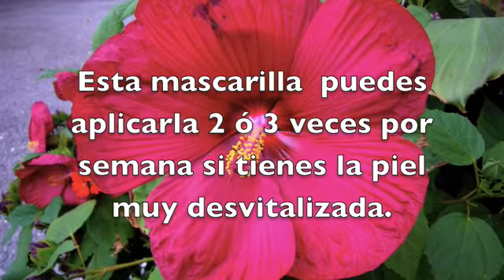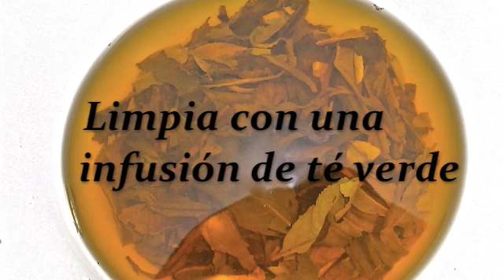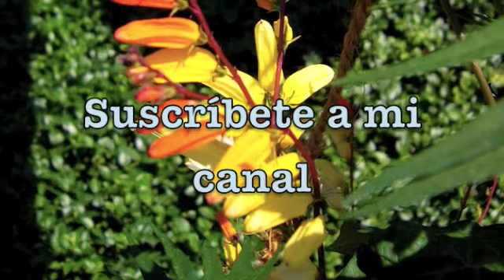Fabulosa mascarilla anti arrugas | Anti wrinkle home remedies -ECODAISY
Para que tu piel se ponga lisa y con aspecto joven, usa esta mascarilla que te ayudará a atenuar las pequeñas arrugas de la cara. Tu piel estará nutrida y bien hidratada.
Ingredientes:
1 yema de huevo
1 cucharada de germen de trigo
1 cucharada miel
1  cucharadita de yogur
Mezclar todo muy bien y aplicar en el rostro limpio.
Deja actúe 30 minutos.